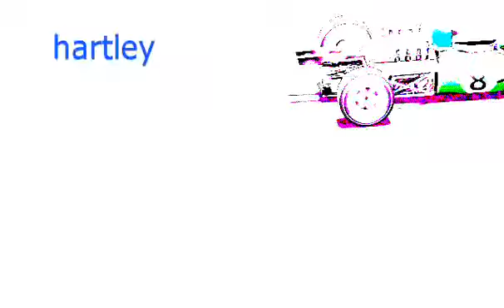Grand Prix Legends: Brit League 2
Video highlights from our second Brit League back in the day, a season of multiplayer races in the revolutionary simulator Grand Prix Legends.

I made this video back in 2002 so we had a memory of the fun races, and then released it to the Race Sim Central forums for others to enjoy.

This is, sadly, the highest quality version I can find (hard drives were expensive for me back then!).